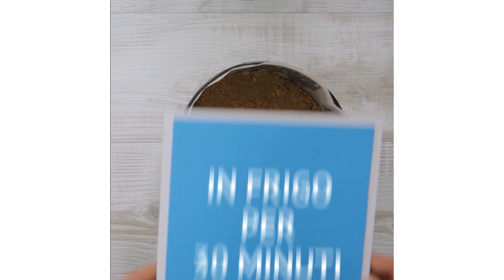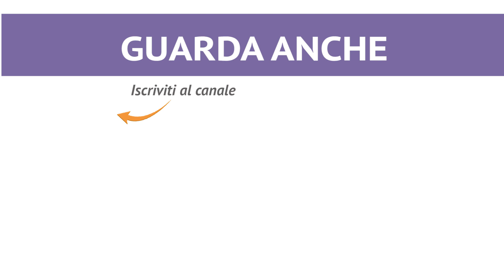Cheesecake alla Nutella - Ricetta in 1 minuto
La cheesecake alla Nutella è un dolce super goloso! Il biscotto croccante fa da base per una delicata mousse di nutella e formaggio cremoso! ★ INGREDIENTI, DOSI E PROCEDIMENTO